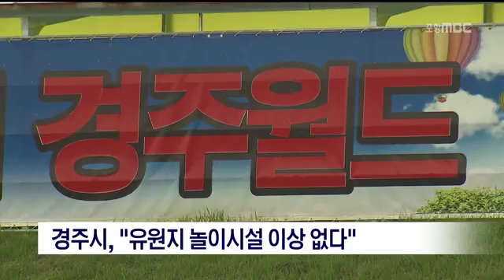[포항MBC뉴스]경주, "유원지 놀이시설 이상 없다"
경주, "유원지 놀이시설 이상 없다"